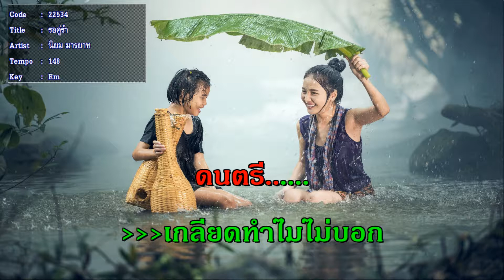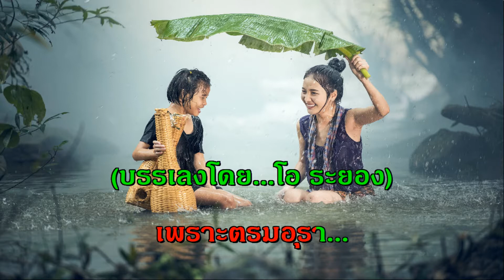รอคู่รำ นิยม มารยาท คาราโอเกะ เพลงลูกทุ่ง เพลงดัง เพลงเอก The Golden Song Karaoke midi